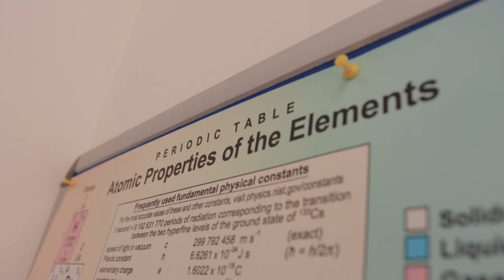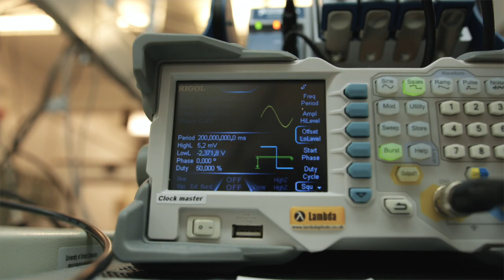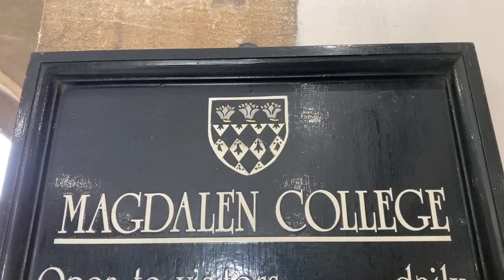Former EDC Student Professor Stuart Mackenzie - Fellow of Magdalen College, University of Oxford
Hear from former East Durham College student Stuart Mackenzie on how EDC helped him on his career path and the incredible success he has gone on to achieve as a professor at the University of Oxford.

After leaving college, Stuart did a degree in Physics and Chemistry at Leeds University and then read for a DPhil in Physical Chemistry at Magdalen College at the University of Oxford.

Stuart worked as a NATO Postdoctoral Fellow in Boulder, Colorado, USA and then as a Ramsay Memorial Fellow back in Oxford. His first permanent academic job was at the University of Warwick before going to the University of Cambridge. He finally returned to Magdalen as Tutorial Fellow in Physical and Theoretical Chemistry and is now Professor of Chemistry and Head of Physical and Theoretical Chemistry in the department of Chemistry.

If you'd like to follow in the footsteps of Stuart and start your amazing journey at East Durham College and our Sixth Form, head over to our